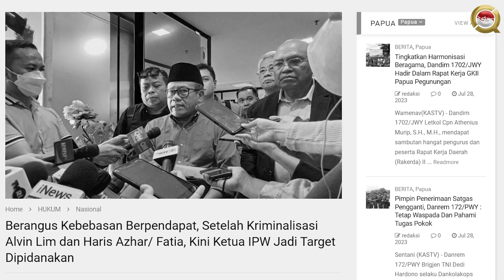KEBEBASAN BERPENDAPAT DIUJI, SETELAH KRIMINALISASI ALVIN LIM & HARIS AZHAR, KINI KETUA IPW ❗❗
LQ Indonesia Lawfirm Kecam Oknum Polri Yang Diduga Menarget Ketua IPW